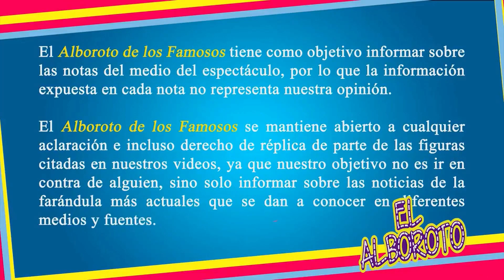Alfredo Adame pierde la cabeza en plena entrevista y se lanza contra automovilistas